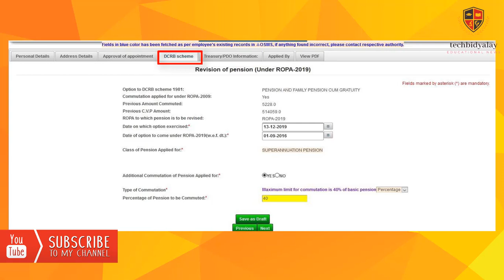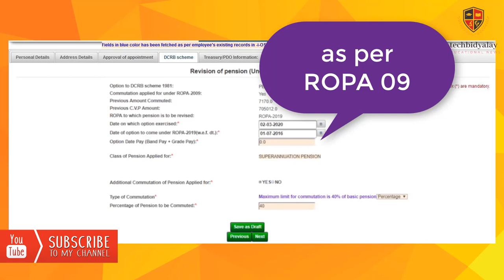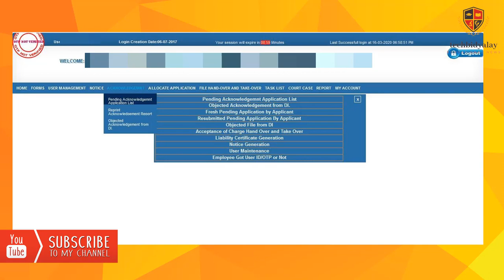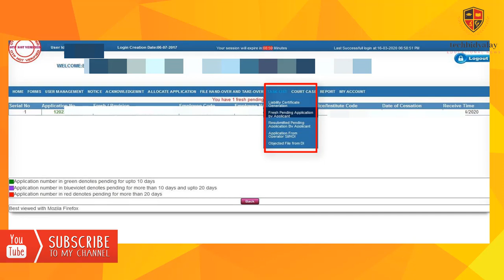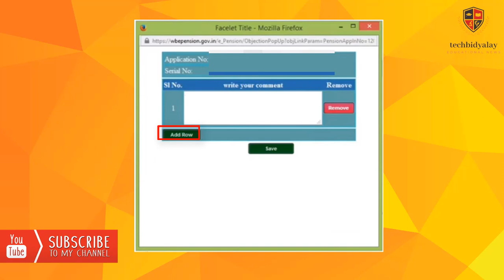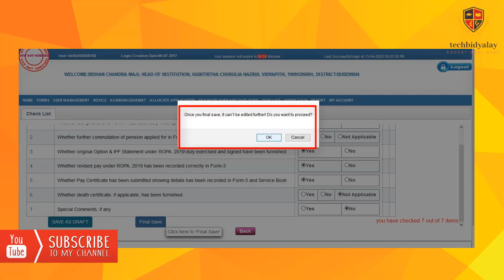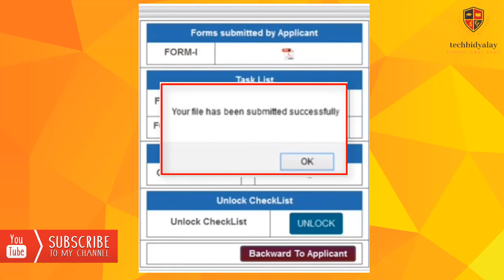e-Pension: revert application by HOI & new option in DCRB section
in this video we have discussed about procedure of reverting application of applicant by HOI/SI. also a new option added in DCRB section , while filling the form 1 by applicant. total process described here in a simple way and if any queries arised, please comment or mail me at

TECHBIDYALAY